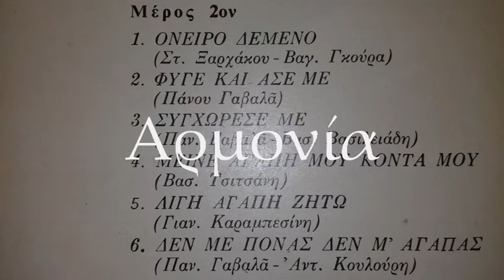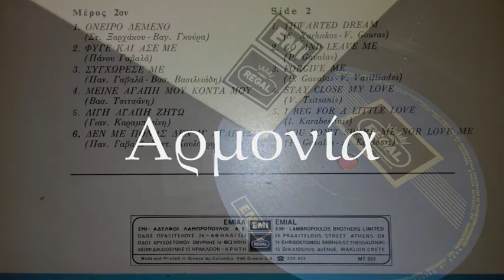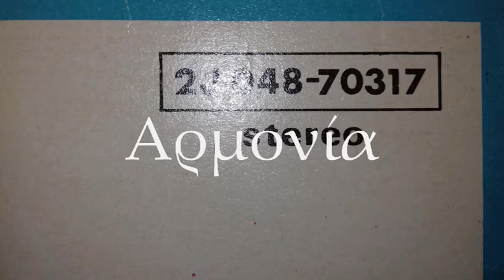ΣΥΓΧΩΡΕΣΕ ΜΕ - ΠΑΝΟΣ ΓΑΒΑΛΑΣ / ΡΙΑ ΚΟΥΡΤΗ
2J 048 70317 TOY 1971 THΣ REGAL EMI. ΣΕΙΡΑ ΔΙΣΚΩΝ "ΣΗΜΕΡΟΝ Σ' ΑΥΤΟ ΤΟ ΔΙΣΚΟ".
ΜΟΥΣΙΚΗ - ΕΝΟΡΧΗΣΤΡΩΣΗ ΠΑΝΟΣ ΓΑΒΑΛΑΣ ΚΑΙ ΣΤΙΧΟΙ ΒΑΣΙΛΗΣ ΒΑΣΙΛΕΙΑΔΗΣ.